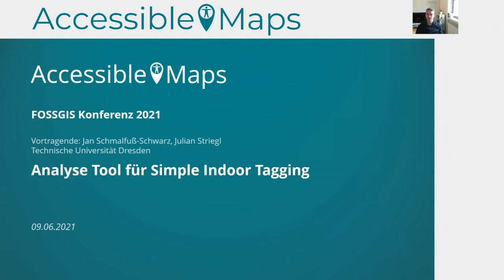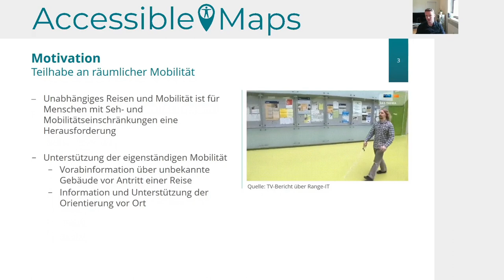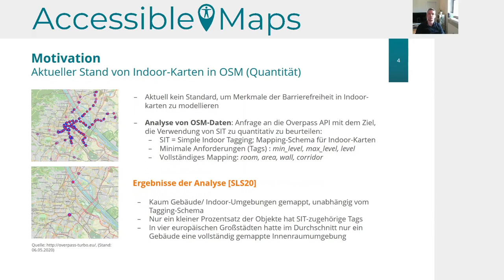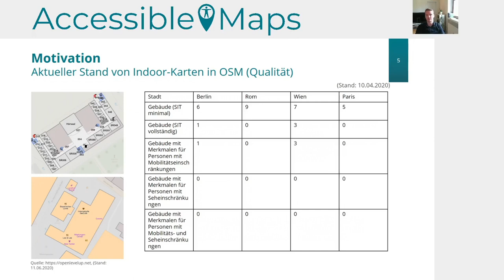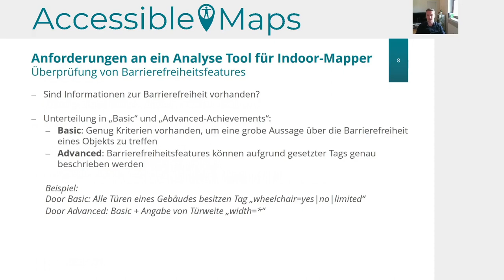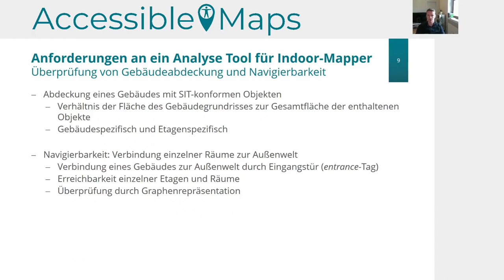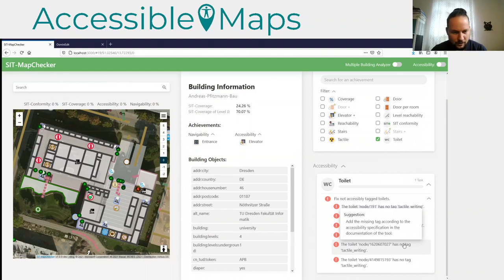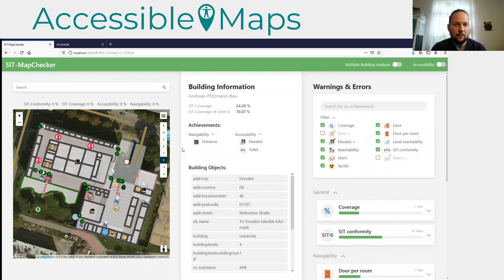2021 - Analyse Tool für Simple Indoor Tagging basierend auf OsmInEdit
Innerhalb der Demo wird ein auf OsmInEdit aufbauendes Tool zur Analyse von Indoor-Karten auf der Basis von Simple Indoor Tagging vorgestellt.

Die Zahl der vollständigen mit Simple Indoor Tagging getaggten Indoor-Karten ist gering und die darin enthaltenen Informationen sowie ihre Güte variieren. Zur Unterstützung des Mappings wurde daher ein Tool auf Basis von OsmInEdit entwickelt, welches die Aspekte der Raumgeometrie, der Erreichbarkeit von Räumen sowie das Vorhandensein von benötigten Informationen für Menschen mit Einschränkungen analysiert und anhand von frei wählbaren Achievements Unvollständigkeiten oder Fehler innerhalb dieser darstellt. Die Mappenden haben diesbezüglich die freie Wahl, welche Achievements sie anstreben und werden durch das Tool unterstützt, indem sie beispielsweise auf sich überschneidende Räume oder fehlende Informationen hingewiesen werden. Ziel der 30-minütigen Demo ist es, das entwickelte Tool und seine Einsatzmöglichkeiten vorzustellen.

Jan Schmalfuß-Schwarz Julian Striegl